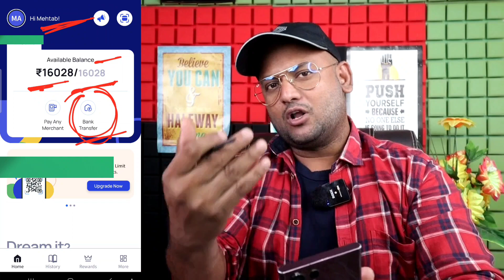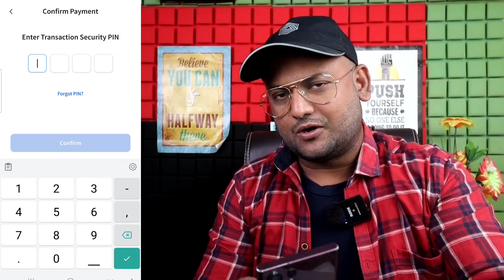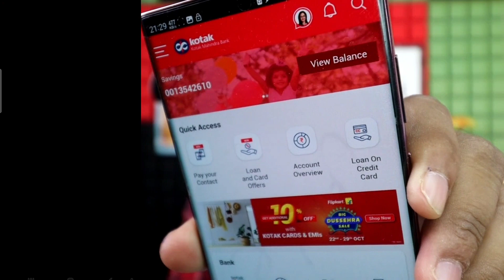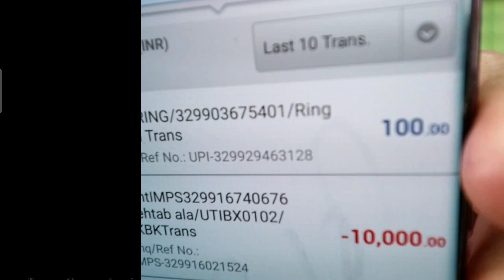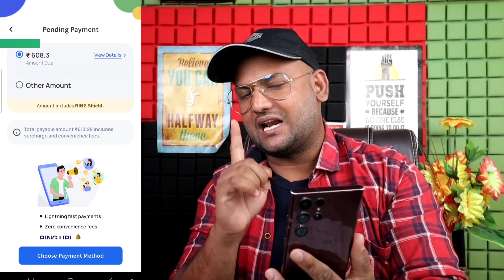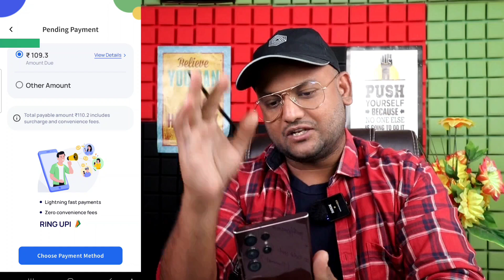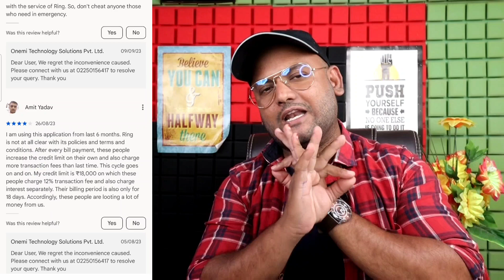📍Live ₹16,000 loan without income proof |without documents loan-bad cibil se personal loan kaise le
📍Live Video - ₹5000 to ₹1 Lakh Bad/Low CIBIL Score!

Queries 💰

financial freedom
loan app, instant loan app
personal loan app without income proof zeta loan app
online loan apply 2023
online loan kaise lete hain
online loan lene ki sahi tarika
online live loan apply 2024